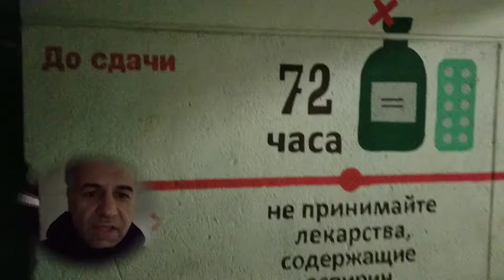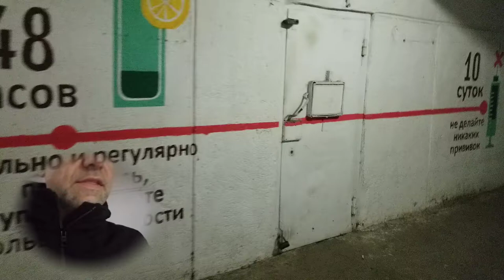Idea to donate blood